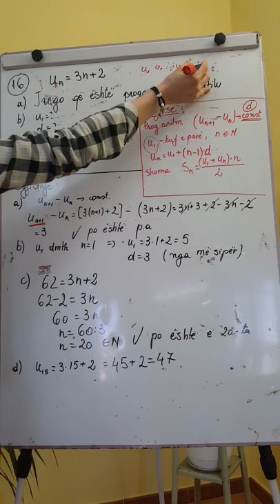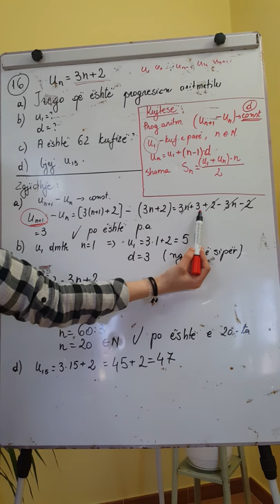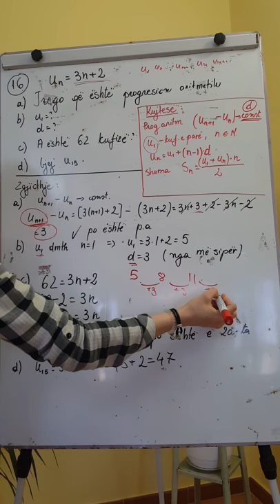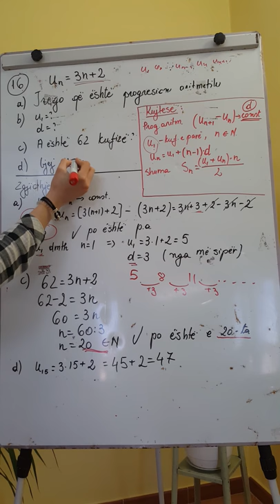Matematika 12 pers provim progresioni aritmetik